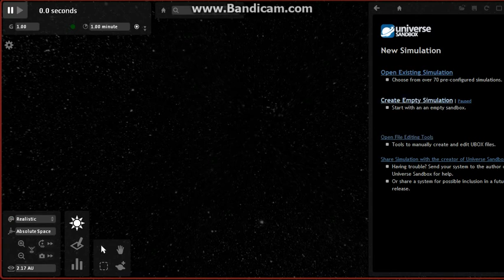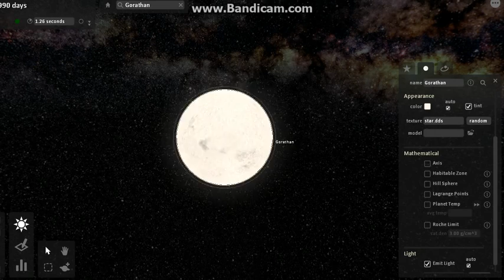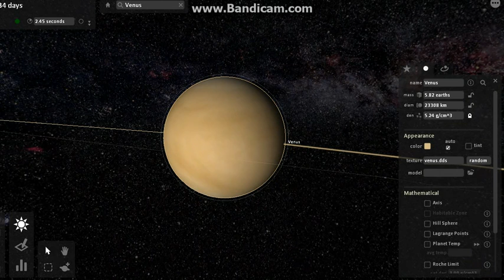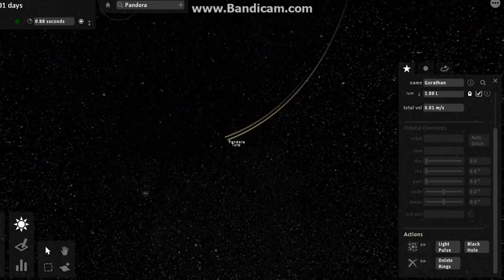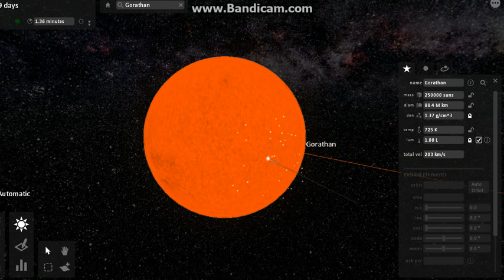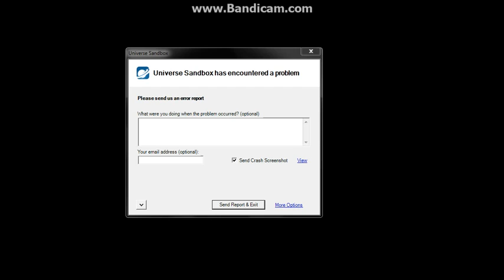Lets Simulate universe sandbox part 1 messed up mic and destruction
Hint next series in tags :D
 Welcome to universe sandbox we make a solar system then destroy it Have fun :D